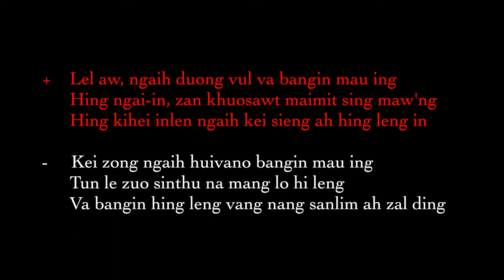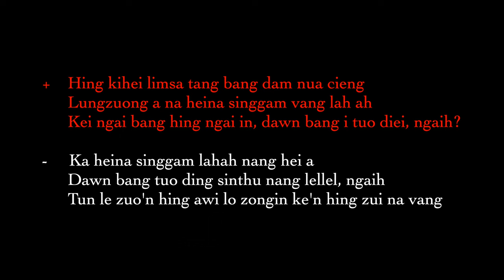Lawrence Suon Meng & Didim Thangkhal - Vang Ngaih Nunlui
VANG NGAIH NUNLUI
Lasa: Lawrence Suon Meng & Didim Thangkhal

+ En aw ngaih, laituol i lenna tang nuom ah
 Lenna khuo i nunlui hing phawng e
 Nang lah ngaih na heina vang ah ta deudeu aw

- En aw ngaih, vang lah ka heina tang nuom ah
 Solkhapi hing tang, kei lungzuon hing phawng
 Nang tawh ngaih nunnuom a i hei i lenlaino

Sahkia:
+/- Lungzuon hing phawng e, ngaihno
 Tatna heina mun va don lei
 Singcin ah zu le va'n zeila ngaih na awiawi

+ Lel aw, ngaih duong vul va bangin mau ing
 Hing ngai-in, zan khuosawt maimit sing maw'ng
 Hing kihei inlen ngaih kei sieng ah hing leng in

- Kei zong ngaih huivano bangin mau ing
 Tun le zuo sinthu na mang lo hi leng
 Va bangin hing leng vang nang sanlim ah zal ding

+ Hing kihei limsa tang bang dam nua cieng
 Lungzuong a na heina singgam vang lah ah
 Kei ngai bang hing ngai in, dawn bang i tuo diei, ngaih?

- Ka heina singgam lahah nang hei a
 Dawn bang tuo ding sinthu nang lellel, ngaih
 Tun le zuo'n hing awi lo zongin ke'n hing zui na vang